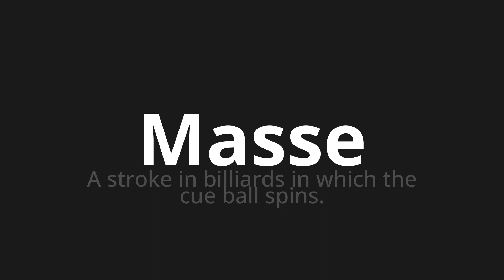How to pronounce Masse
Master the Pronunciation of 'Masse Which means masses' - which means : Stroke in Billiards in Which the Cue Ball Spins. 📝 with @PizzaPronunciation 🎓🗣️ - [Your Guide to Italian]

Learn to pronounce 'Masse' perfectly in Italian with our easy and engaging tutorial by @PizzaPronunciation! 📖📽️ In this comprehensive video, we provide you with native speaker examples 🗣️👂 and phonetic breakdowns 🎵 to ensure you get the pronunciation just right.

How to say Masses in Italian